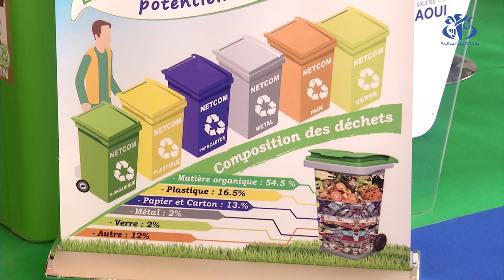المنتدى الجزائري-الأمريكي حول الاقتصاد الأخضر.. فرصة لتعميق الشراكة في المجال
الجزائر (وأج)- افتتح بالمركز الدولي للمؤتمرات المنتدى الجزائري-الأمريكي حول الاقتصاد الأخضر، المنظم من طرف مجلس الأعمال الجزائري-الأمريكي بحيث  شهد حضور عدد من الخبراء و متعاملين اقتصاديين مهتمين بالمجال من كلا البلدين .